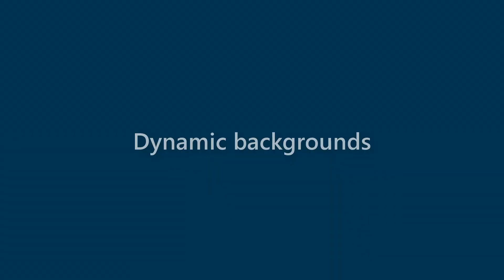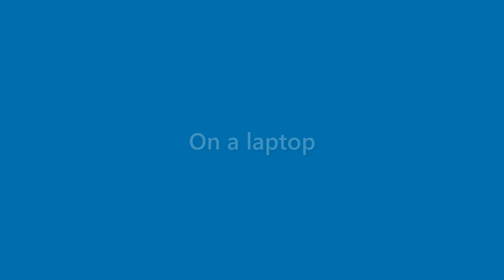Jessica Newman - appearance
Name Look - Jessica Newman - appearance. In this video we present "Jessica Newman" name look and feel in various scenarios.
This video will cover:
How does "Jessica Newman" look as a personal letterhead?
How does "Jessica Newman" look on a business card?
How does "Jessica Newman" look on a computer/laptop screen?
How does "Jessica Newman" look with different background colors?
How does "Jessica Newman" look with various fonts?